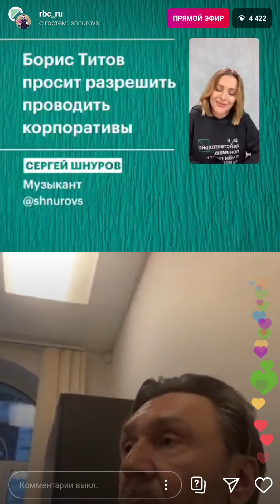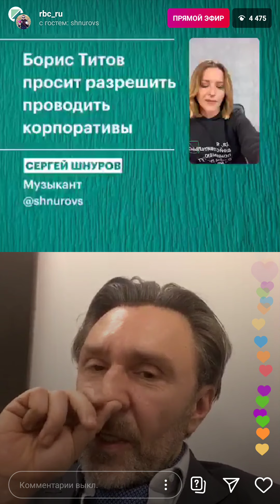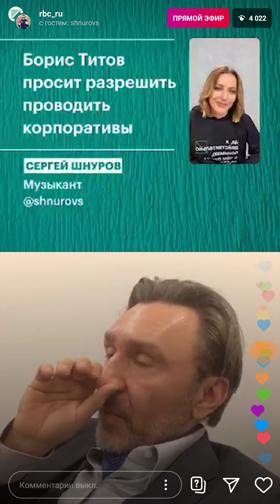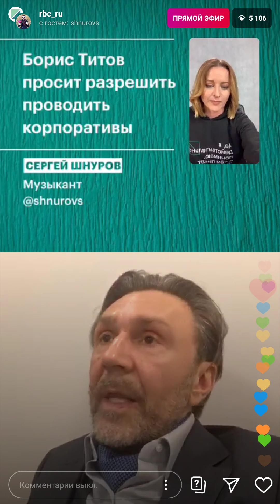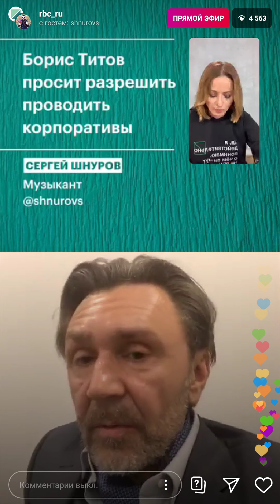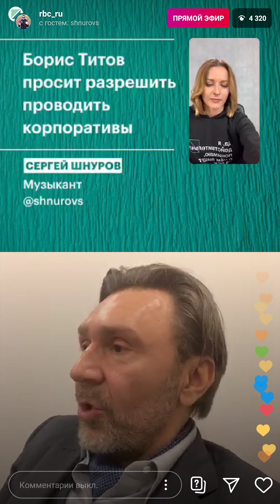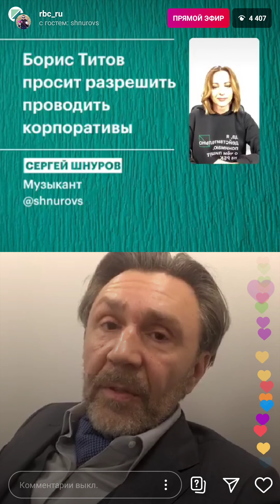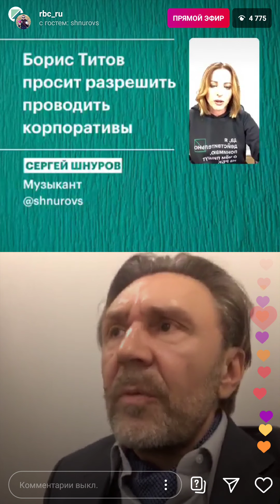Шнуров о Пригожине Чуме на РБК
Сергей Шнуров сегодня 6,06,2020 дал интервью каналу РБК в своем инстаграм аккаунте. Где рассказал о соре с Пригожиным, Шевчуком о ситуации в шоу бизнесе и съемках сериала " Чума ".